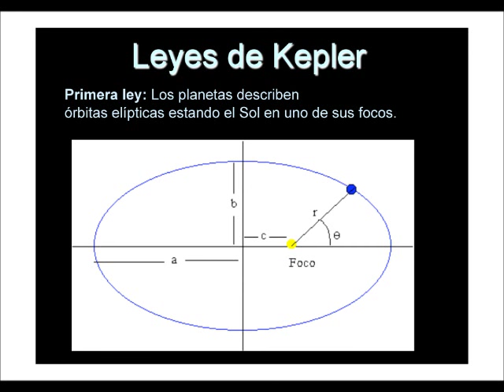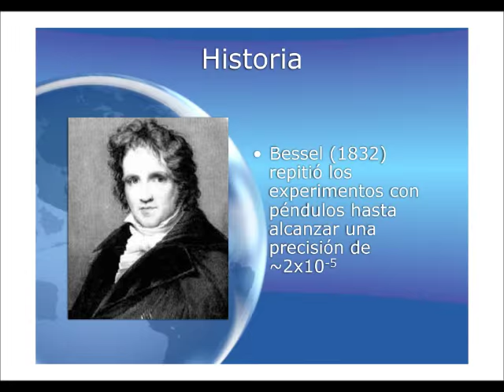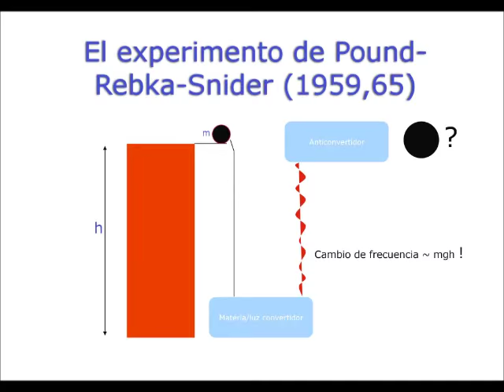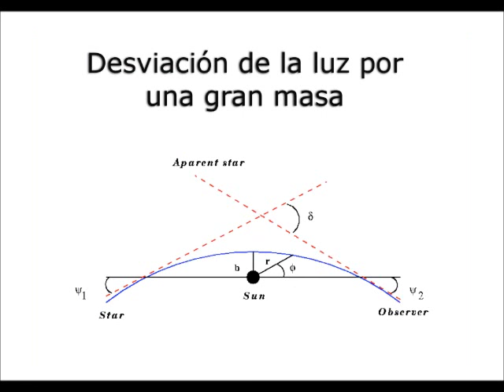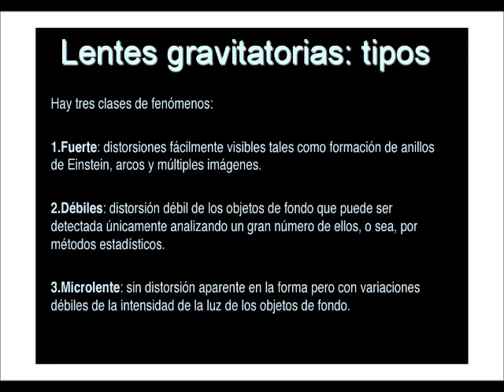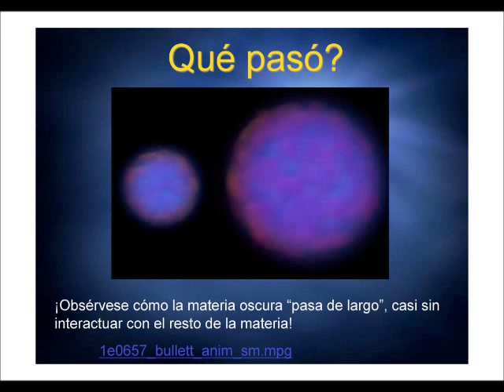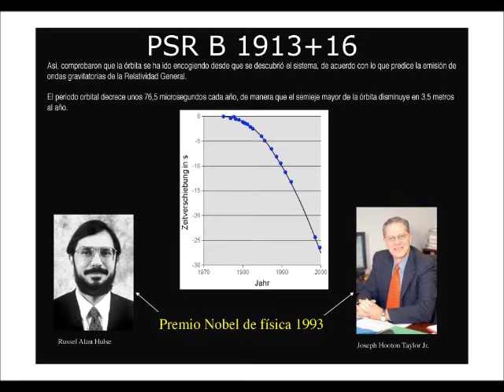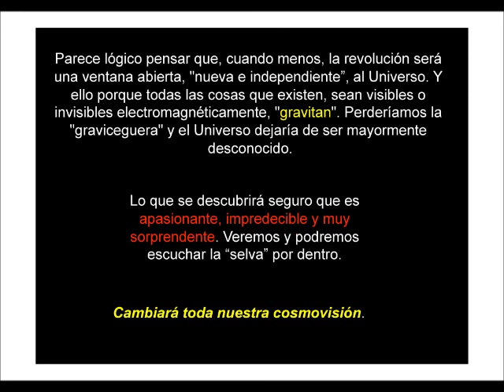Relatividad General Senovilla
José María Martín Senovilla
Charla 2009  SEGRE